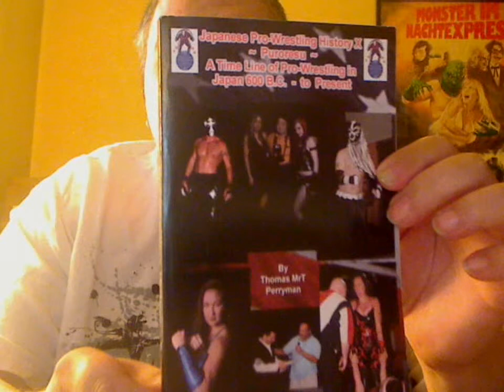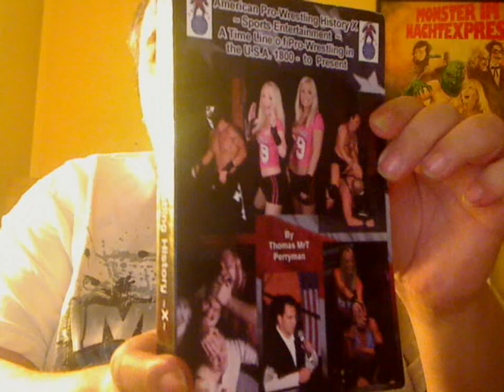Wrestling Book Unboxing # 19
Some wrestling books I bought from eBay.